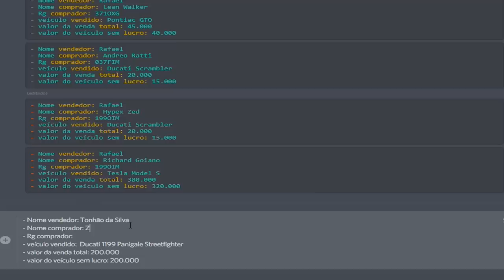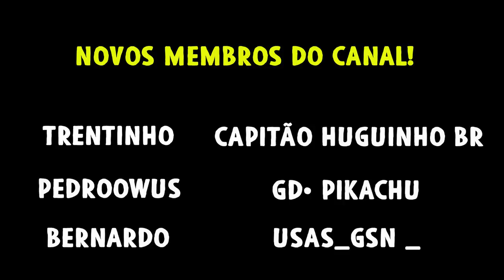GTA 5 ROLEPLAY BRASIL - R$ 570,000 MIL EM CARROS E MOTOS VENDIDOS POR MIM! - (6ª TEMPORADA EP 14)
Fala pessoal, bora assistir GTA 5 ROLEPLAY BRASIL - R$ 570,000 MIL EM CARROS E MOTOS VENDIDOS POR MIM! - (6ª TEMPORADA EP 14)